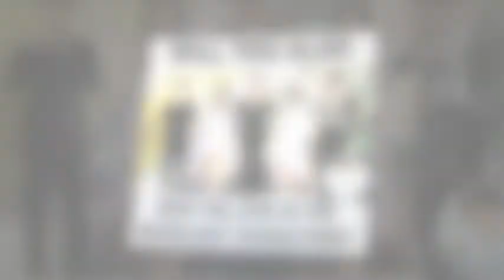ParkBoGum​ Have a BOGUMazing day Bogummies! Only